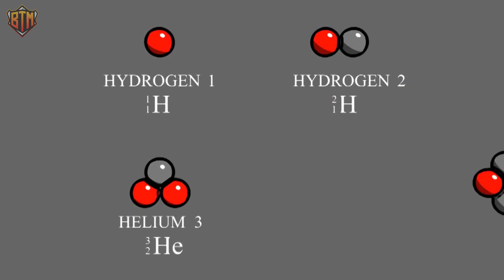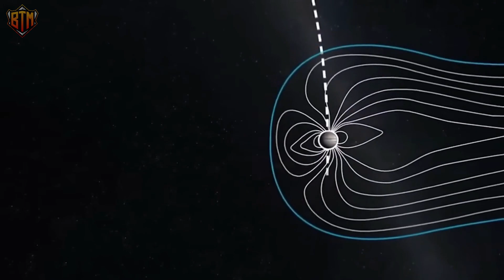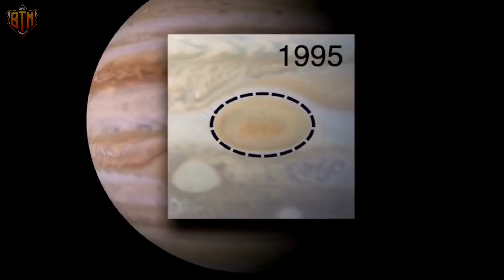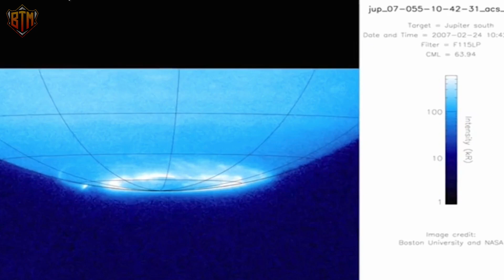Scientists Terrifying New Discovery On Jupiter Changes Everything || Science News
In todays video we will learn about the recent news of the discovery made by scientists on Jupiter. This planet is a true giant and because of its origins it has many interesting facts that we are just learning about.